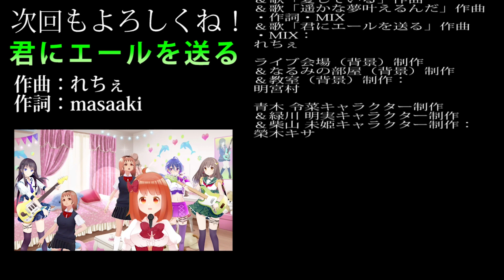【VOCALOID ドレミファソラシド】初音ミクさん、鏡音リン・レンさん、巡音ルカさん！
第7章　JK　第20話
VOCALOID（初音ミクさん、鏡音リン・レンさん、巡音ルカさん）のドレミファソラシドです٩(๑❛ᴗ❛๑)۶

詳しくは動画を見てね(^O^)

0:00 Opening(オープニング)
1:18 Story(ストーリー)
2:16 Ending(エンディング)

□Vtuber Narumi Shop
なるみのショップで「愛している」と「遥かな夢叶えるんだ」と「君にエールを送る」の音源（MP3）が購入できます。

スマホやPCで聴いたり、スマホ（Android）の特定のフォルダに入れる事で着信音やアラーム音や通知音としても使用できます。（設定仕方は個人で調べてください）
※iPhoneで着信音等に使用する場合はM4Rに変換する必要があります

バーチャル世界でいろいろ挑戦していきます。

コメントもたくさんしてくれたら、嬉しいです！

人気によって、今後の展開が変わっていきます！

それまではここにお邪魔しています！

川井 成海のキャラクターはとろぴすたさんにかわいいキャラクターを作成して頂きました。

BGMはれちぇさんにかわいい曲を作曲して頂きました。

歌「愛している」の作曲はれちぇさんにかわいい曲（アイドルやアニソンのような曲）を作曲して頂きました。

歌「愛している」の作詞は過去にmasaakiが書いたものです。

ライブ会場（背景）は明宮村さんにかわいくてファンタジーに描いて頂きました。

青木 令菜のキャラクターは榮木キサさんにかわいいキャラクターを作成して頂きました。

歌「遥かな夢叶えるんだ」の作曲・作詞はれちぇさんにガールズバンド曲（アニメのガールズバンドのような曲）を作曲・作詞して頂きました。

なるみの部屋（背景）は明宮村さんにかわいいお部屋を描いて頂きました。

緑川 明実のキャラクターは榮木キサさんにかわいいキャラクターを作成して頂きました。

柴山 未姫のキャラクターは榮木キサさんにかわいいキャラクターを作成して頂きました。

教室（背景）は明宮村さんにかわいいお部屋を描いて頂きました。

歌「君にエールを送る」の作曲はれちぇさんにガールズバンド曲（アニメのガールズバンドのような曲）を作曲して頂きました。

歌「君にエールを送る」の作詞はmasaakiが新しく書いたものです。

歌「君にエールを送る」のMIXはれちぇさんにMIXして頂きました。

他については秘密です。

川井 成海のキャラクター制作者：とろぴすた

BGM作曲者
＆歌「愛している」の作曲者
＆歌「遥かな夢叶えるんだ」の作曲者・作詞者・MIX
＆歌「君にエールを送る」の作曲者・MIX：れちぇ

ライブ会場（背景）制作者
＆なるみの部屋（背景）制作者
＆教室（背景）制作者：明宮村

青木 令菜のキャラクター制作者
＆緑川 明実のキャラクター制作者
＆柴山 未姫のキャラクター制作者：榮木キサ